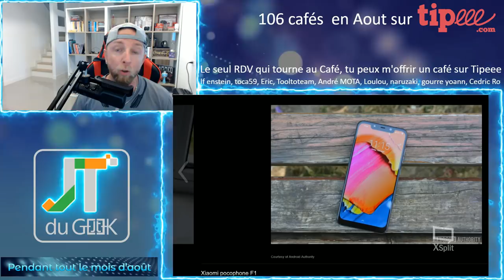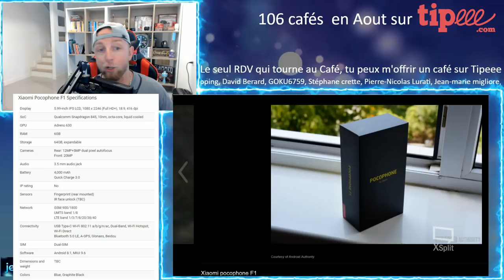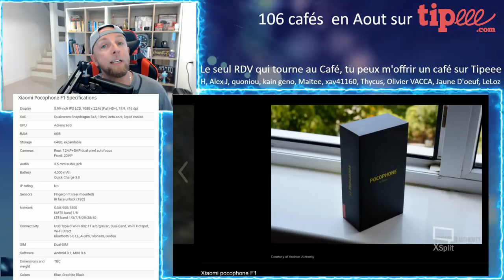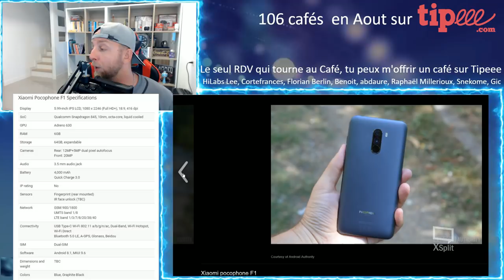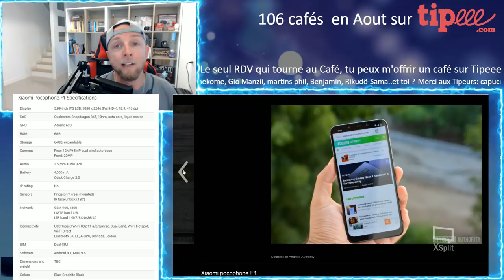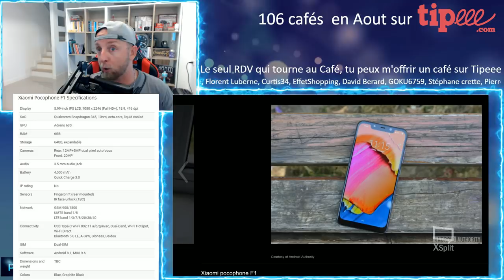Déballage XIAOMI POCOPHONE F1 et fiche technique complete, JTG par GLG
Alors que le Xiaomi Pocophone F1 ne sera devoilé que le 22 Aout, certain ont déjà eu la chance de l'avoir en mains et nous dévoilent tout sur le prochain Flagship !